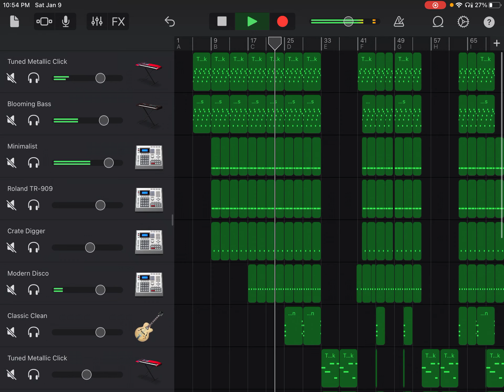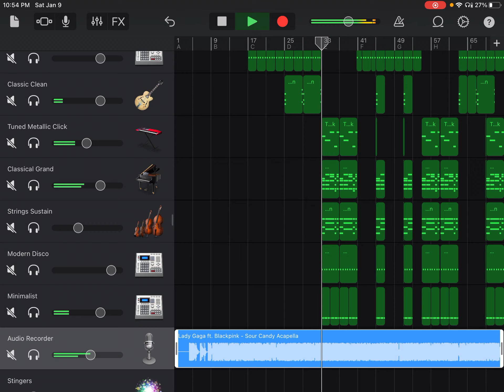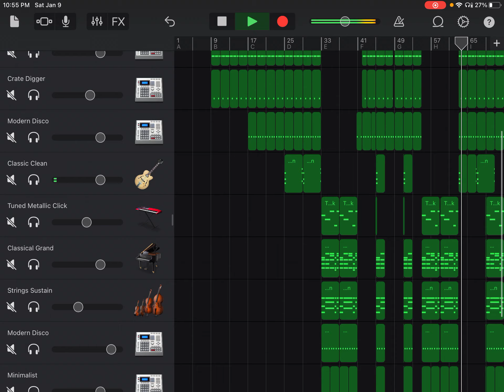Sour Candy *BlackPink* GarageBand cover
Sorry guys I’ve been gone for a whole week and yes I have school this week so that’s why I haven’t been posting stuff lately! But heads up I might make more music furring the weekends so stay notified for more of my vidoes and have a good rest of your 3 day weekend 😃👍